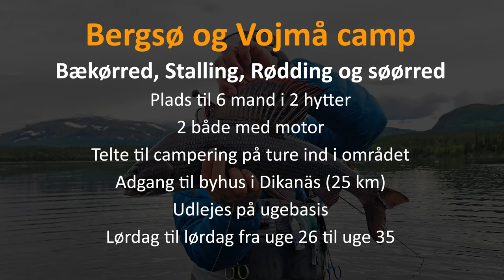Fiskerejse - fishing adventure to Canada, Ireland, Bosnia, Sweden, Norway and Denmark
Følg vores videoer fra fiskerejserne til Canada, Ireland, Bosnia, Sweden, Norway and Denmark. Fishing adventure for Salmon, Sturgeon, trout. In Canada we are fishing King salmon, Coho, Chum, Steelheads og white Sturgeon. Fishing adventure to Canada, Ireland, Bosnia, Sweden, Norway and Denmark.